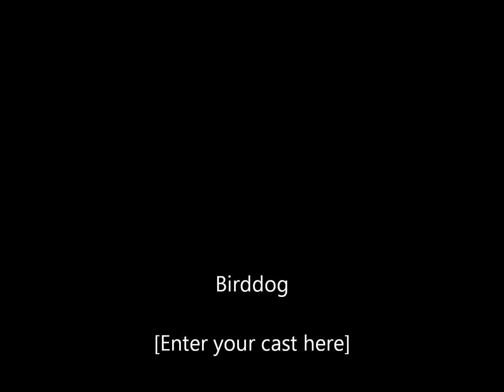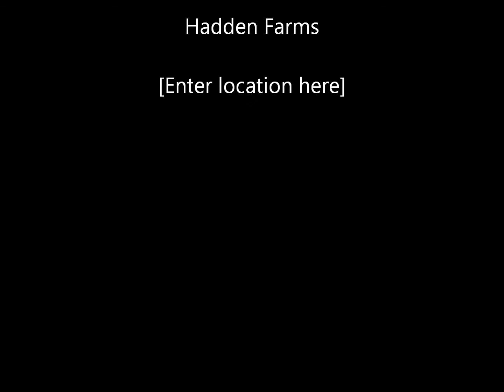Deer shot in cotton field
deer hunting